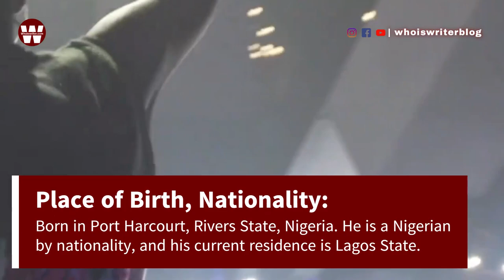Omah Lay Biography, Net Worth, Age, Girlfriend, Parents, State, Tribe, Education, Early Life, Houses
Who is Omah Lay?

Omah Lay, whose real name is Stanley Omah Didia, is a popular Nigerian singer and songwriter. He was born on May 19, 1997, in Port Harcourt, Nigeria. Omah Lay gained widespread recognition in early 2020 after his self-produced single, "Bad Influence," went viral on social media.

Early Life and Music Career

Omah Lay was raised in Port Harcourt, Nigeria, and attended Comprehensive High School before enrolling at the University of Port Harcourt.

He comes from a musical family, and his grandfather played instruments for the singer Celestine Ukwu before he died in 1977. Omah Lay's father also played the drums.

Omah Lay started out in a rap group under the stage name "Lil King." He later moved on to songwriting and music producing, which went largely uncredited. In April 2019, he released "Do Not Disturb," followed by "Hello Brother" a month later.

He signed to a record label named KeyQaad in June 2019, and took a seven-month break. During this time, he worked on his debut EP, Get Layd.

Debut EP and Success

Omah Lay released his five-track debut EP, Get Layd, on May 22, 2020. The EP peaked at number one on the Nigerian Apple Music charts, and all five songs from the EP reached the top 15 of the Apple Music charts for Nigeria, with "You" peaking at number one.

In October 2020, Omah Lay appeared on Olamide's album Carpe Diem, on the track "Infinity," which topped the Apple Music charts for Nigeria. On 20 November 2020, Omah Lay released his second five-track EP, What Have We Done. All five tracks reached the top 12 of the Apple Music charts for Nigeria, with "Godly" reaching number one.

Recognition and Awards

Omah Lay's music has received critical acclaim and recognition both locally and internationally. He was the first artist highlighted for Apple's Africa Rising Campaign to spotlight African talent.

He was also included in BBC Radio 1Xtra's annual "Hot for 2021" list, and was the first African artist featured on Audiomack's Up Now program for emerging artists. Additionally, he was named BET's Amplified International Artist of the Month for November 2020.

Omah Lay was nominated in four categories at the 2020 Headies Awards, winning the Next Rated award. On 25 June 2021, he was featured alongside fellow Nigerian singer Alpha P on Nigerian producer Masterkraft's official remix of Canadian singer Justin Bieber's single, "Peaches."

On 8 July 2021, Omah Lay released a new single, "Understand," and on 3 March 2022, he released a collaboration with Bieber, "Attention," which serves as the second collaboration between the two artists.

Controversy and Political Views

On December 14, 2020, Omah Lay was arrested alongside fellow Nigerian artist Tems after performing in a show in Uganda. The Ugandan Police authority identified violation of COVID-19 lockdown protocols as the reason for their arrests. The artists felt they were set up. Two days later, the Ugandan government released the two, apologized for the arrests, and cleared them of wrongdoing.